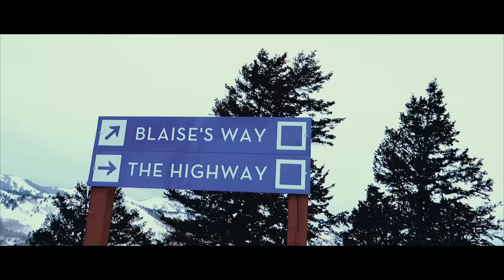STRANDED IN A BLIZZARD!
LOGANG WE HIT TWO MILLION! Today we took way too many L's, lost George on the mountain, and shredded fresh pow pow.